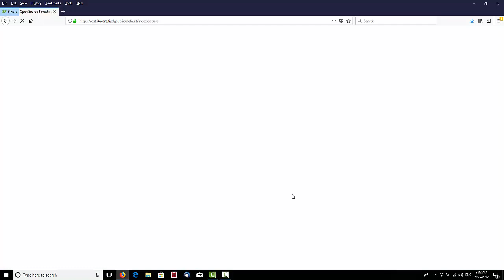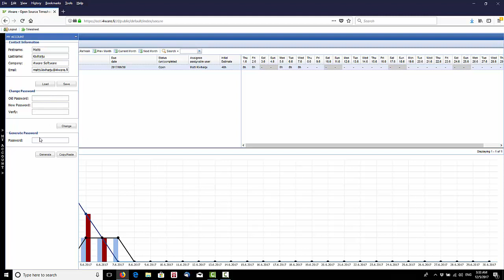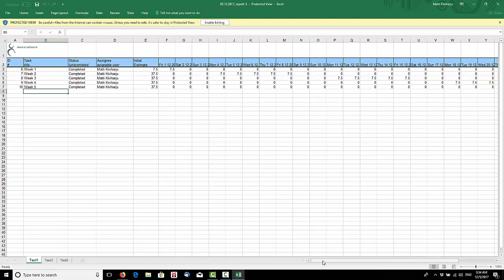Open Source Timesheet Suomeksi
i4ware Software kehittämä tuntikortti suomeksi.